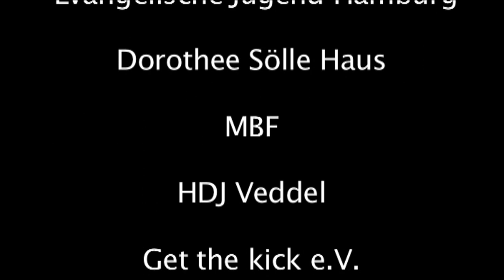Stand-Up-Paddling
(Un-)Wissenschaftliche Anleitung zum Missbrauch von Surfbrettern...

Slapstick-Dokuspiel, Juli 2010, Format: HDV, 16:9, Länge: 05:19 Min.

Projekt-Assistenz: Henri Kuhnke
Projektleitung: Ulrich Böwing